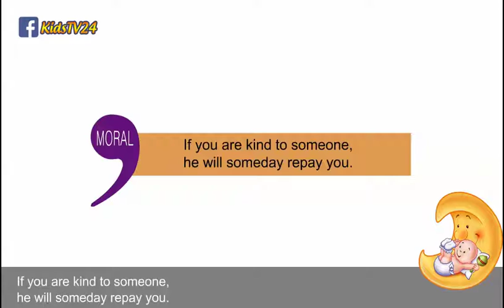The Son and His Mother - The Farmer and the Eagle - Stories for kids